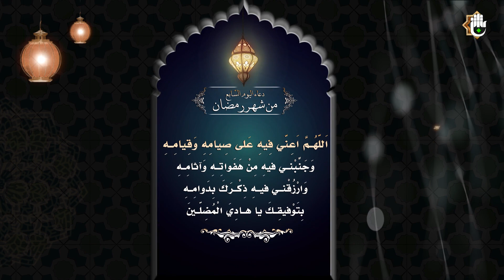اَللّهُمَّ اَعِنّي فِيهِ عَلى صِيامِهِ وَقِيامِهِ